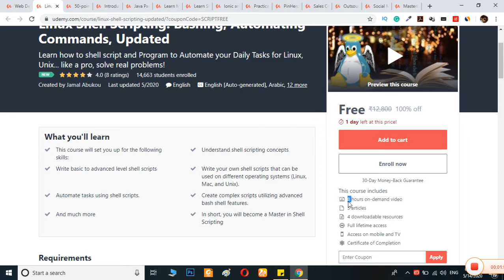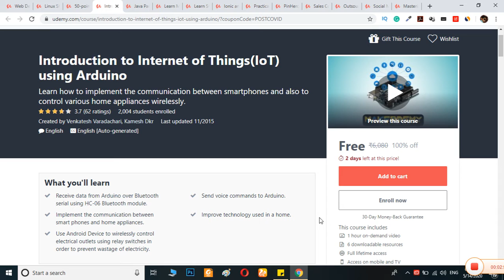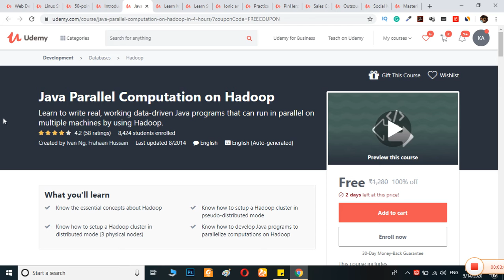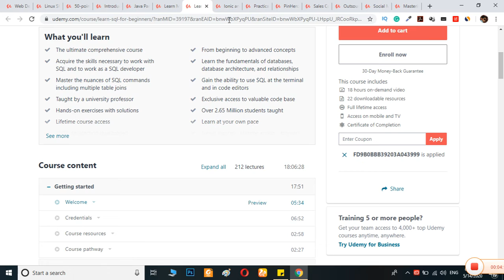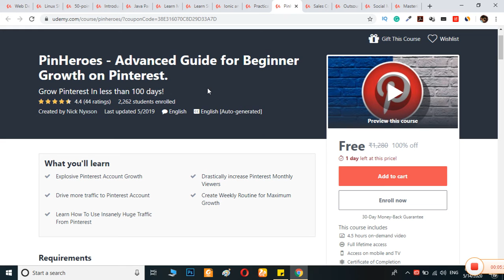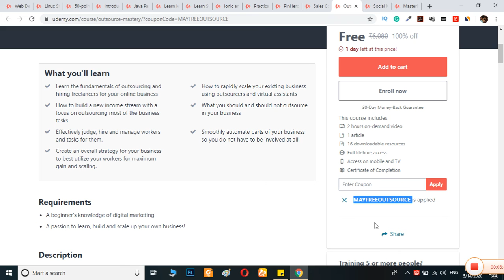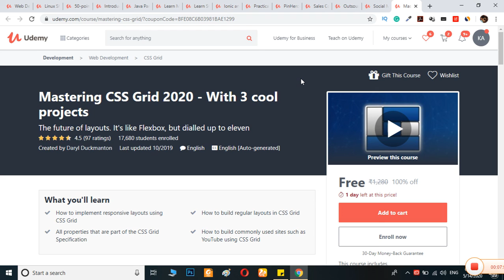Udemy Top Free Courses Collection With Certificates of 2020 - Life Time access - Skill up with udemy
1. Web Development for ABSOLUTE beginners! [May 2020 Edition]

2. Linux Shell Scripting: Bashing, Automating Commands, Updated

3. 50-point SEO Audit 2020 To Test Your Site Or As Freelancer

4. Introduction to Internet of Things(IoT) using Arduino

5. Java Parallel Computation on Hadoop

6. Learn Modern Javascript by Coding a Snake Game

7. Learn SQL for Beginners: The Comprehensive Hands-on Bootcamp

8. Ionic and React: Building a Mobile Application UI

9. Practical MongoDB + PHP : Absolute Beginners Guide

10. PinHeroes - Advanced Guide for Beginner Growth on Pinterest.

11. Sales Course: Learn The Whole Sales Process

12. Outsource Mastery: How To Earn More Money By Doing Less Work

13. Social Media Marketing & Digital Marketing Course 2020

14. Mastering CSS Grid 2020 - With 3 cool projects